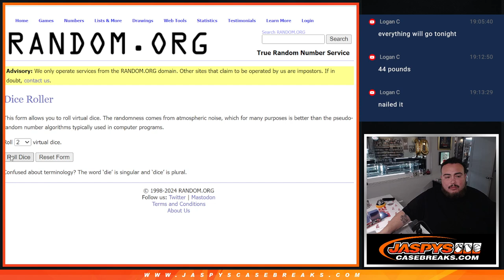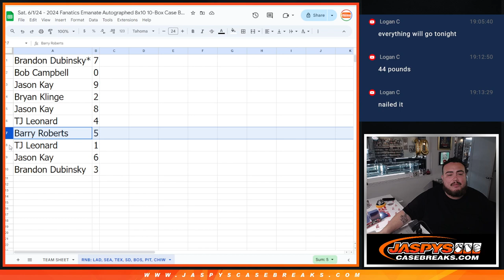Sat. 6/1/24 - 2024 EMANATE AUTO 8X10 10-BOX CASE PYT #1 RNB - LAD, SEA, TEX, SD, BOS, PIT, CHIW